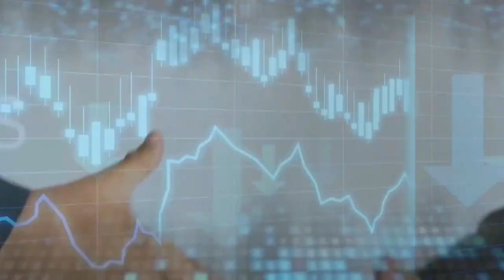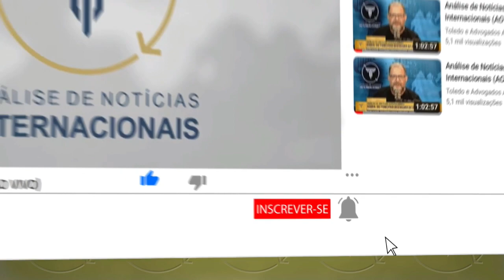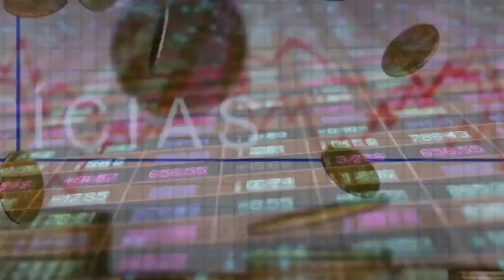Parques da Disney podem fechar? Analise de Notícias Internacionais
Existem vários tipos de visto americanos:

⭐ VISTO EB-3: Visto para trabalhadores profissionais qualificados.
⭐ VISTO EB-5: Visto para investidores
⭐ VISTO L-1: Visto para empresários atuarem nos Estados Unidos
⭐ VISTO P: Vistos para atletas e vistos para artistas